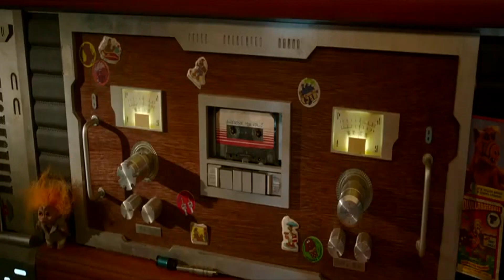Guardians of the Galaxy - 2014 Trailer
Category/Genre: Action,Adventure,Comedy,Sci-Fi

Plot/Description of the movie: After stealing a mysterious orb in the far reaches of outer space, Peter Quill from Earth is now the main target of a manhunt led by the villain known as Ronan the Accuser. To help fight Ronan and his team and save the galaxy from his power, Quill creates a team of space heroes known as the "Guardians of the Galaxy" to save the galaxy.

Star/Cast: Chris Pratt,Vin Diesel,Bradley Cooper

Director: James Gunn

Writer: James Gunn

Almiramd Bookmark: F2 (Strongly Recommended for Family)

Awards/Oscars - Nominated for 2 Oscars.

Released on:

Runtime: Action, Adventure, Comedy, Sci-Fi